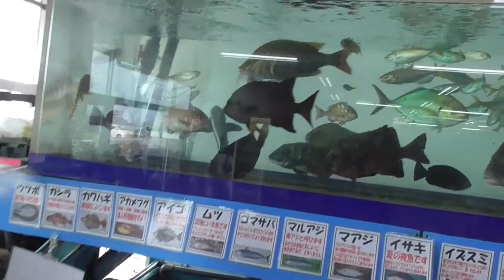ハモ入荷しました！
水槽に目立つように長い魚を入れたい、と思っていたところこれからが旬のハモが手に入りました。
とぬかくよく噛むので、噛む→ハム→ハモになったという説もあります。
１匹だけでも長生きしてほしいところ。

和歌山の釣太郎です。南紀地方の海釣り情報(エサ、仕掛、釣果、天気海況、釣り場案内、魚の調理、捕食シーン等)を発信しています。